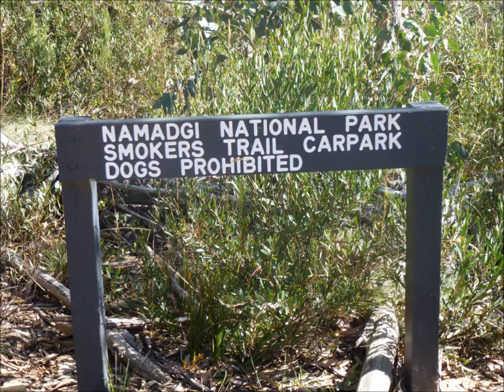Namadgi stick insect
A blue winged stick insect who made himself known today in Namadgi...